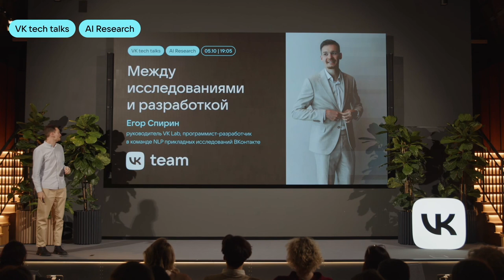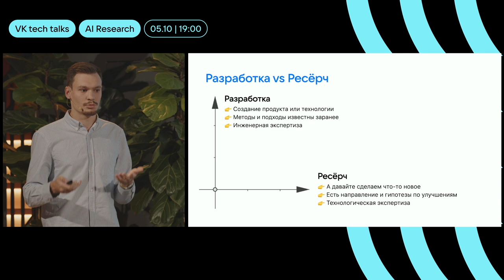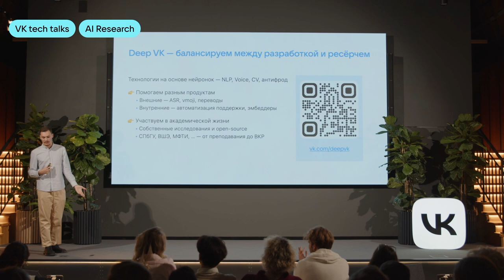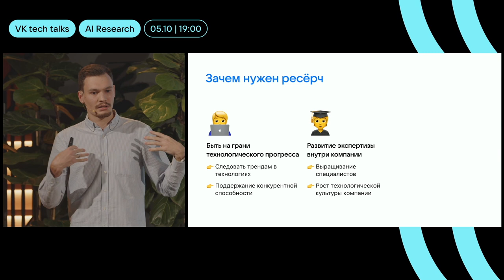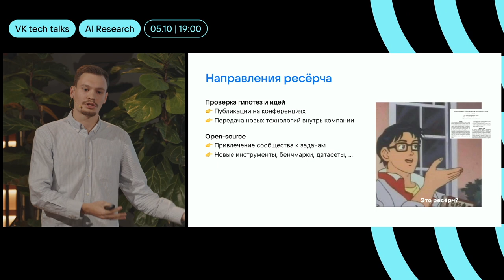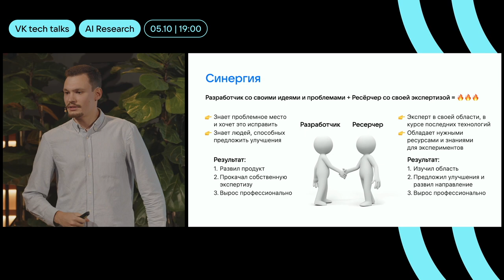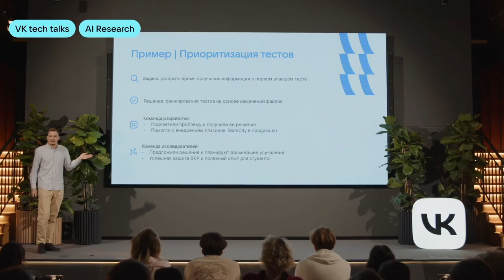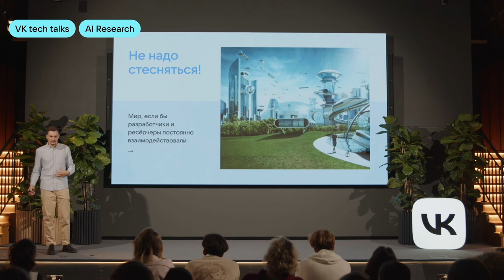Между исследованиями и разработкой / Егор Спирин (ВКонтакте)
VK Tech Talks · AI Research, 5 октября 2023, Санкт-Петербург, офис у Красного моста.

Егор Спирин, руководитель VK Lab, программист-разработчик в команде NLP прикладных исследований ВКонтакте

Разберёмся, зачем нужен ресёрч, в чём его цели и что он даёт компании. Обсудим, почему к этой работе важно привлекать программистов и в чём польза работы со студентами. Вы также узнаете о нашей команде: её месте в компании, о наших исследованиях, совместных проектах с вузами и других активностях.